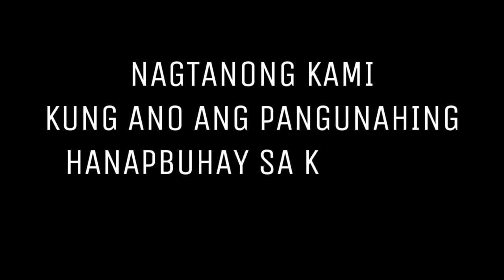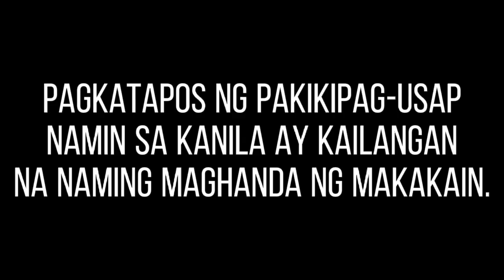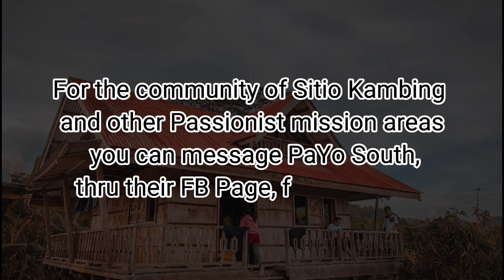PASSIONIST YOUTH YEAR END ACTS OF MERCY (2021)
Passionist Youth Year End Acts of Mercy @Brgy Maan, Sitio Kambeng, T'Boli South Cotabato..